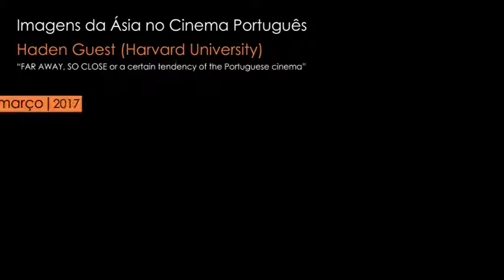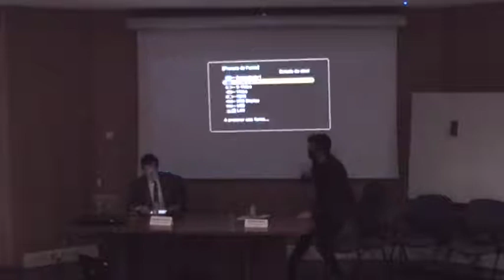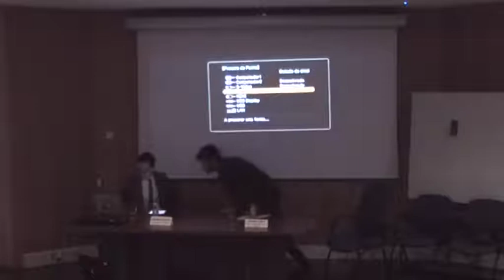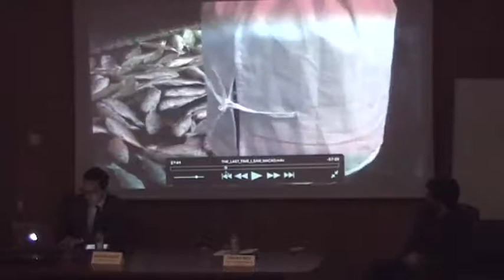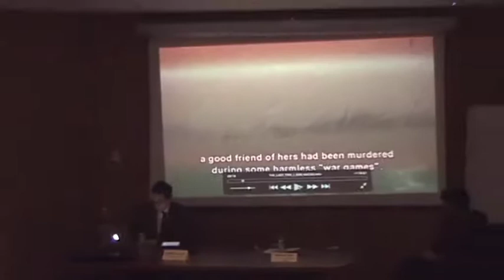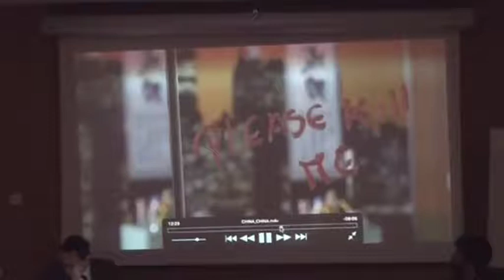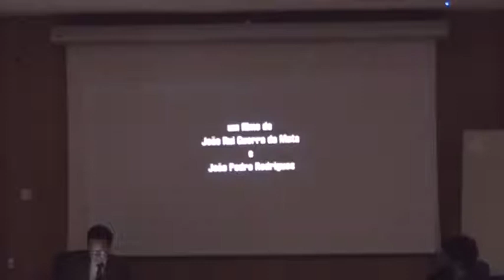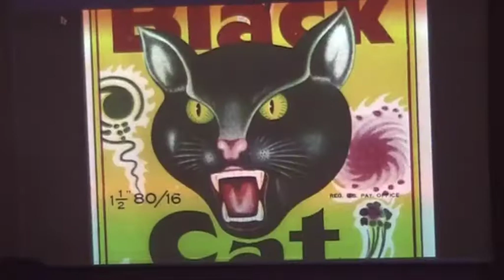Conferência Internacional Imagens da Ásia no Cinema Português | Haden Guest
Datas: 16-17 de Março de 2017
Locais: Faculdade de Letras da Universidade de Lisboa e Cinemateca Portuguesa

Haden Guest (Harvard University)
"FAR AWAY, SO CLOSE or a certain tendency of the Portuguese cinema"

Moderação: Bruno Béu

[PT] Desde as primeiras décadas do século XX — casos de Macau (1924) e a mais de uma dezena de documentários de M. Antunes Amor ao longo da década de 20 e 30, ou os documentários de de Miguel Spiguel —, passando por cineastas como Paulo Rocha (A Ilha dos Amores, 1982; A Ilha de Moraes, 1984; O Desejado ou As Montanhas da Lua, 1987; Portugaru San - O Senhor Portugal em Tokushima, 1993), Luís Filipe Rocha (Amor e Dedinhos de Pé, 1991) ou João Mário Grilo (Os olhos da Ásia, 1996), até aos anos mais recentes — casos de Ivo M. Ferreira (O Homem da Bicicleta - Diário de Macau, 1997 e Em Volta, 2002), a ﬁlmograﬁa de João Pedro Rodrigues e João Rui Guerra da Mata (China China, 2007; Alvorada Vermelha, 2011; A Última Vez que Vi Macau (2012); Mahjong, 2013; IEC Long, 2014), ou o muito recente Ama-San (2016) de Cláudia Varejão — é possível observar uma série de gestos que, passando pelas transformações póscoloniais, aproximam a ﬁlmograﬁa portuguesa da cultura e espaços asiáticos a que o país esteve ligado desde os Descobrimentos. A Ásia é, em tantos destes ﬁlmes, interpretada e problematizada por meio de um conjunto de imagens e de categorias que remontam até século XVI. Seja desde um interesse pelos momentos inaugurais desses encontros até um interesse pelos movimentos migratórios contemporâneos, revela-se uma discreta mas consequente permanência do tópico no cinema português, mesmo em autores para os quais não constitui um tópico central. A constatação deste fenómeno abre um panorama em que o cinema, tal como a literatura, se mantém ligado a um processo regular e contínuo de reﬂexão sobre Portugal, que se intensiﬁca com a representação do Outro e a aproximação ao imaginário oriental. Para este Colóquio são particularmente relevantes propostas que  ofereçam  perspectivas transdisciplinares, comparativas e inovadoras sobre as representações da alteridade asiática no cinema português.

Iniciativa no âmbito do projecto ORION Orientalismo Português do grupo de investigação LOCUS do Centro de Estudos Comparatistas.

[ENG] Since the ﬁrst decades of the 20th century — cases of Macau (1924) and more than a dozen documentaries of M. Antunes Amor throughout the 20s and 30s, or the documentaries of Miguel Spiguel —, going through ﬁlmmakers such as Paulo Rocha (A Ilha dos Amores, 1982; A Ilha de Moraes, 1984; O Desejado ou As Montanhas da Lua, 1987; Portugaru San - O Senhor Portugal em Tokushima, 1993), Luís Filipe Rocha (Amor e Dedinhos de Pé, 1991) or João Mário Grilo (Os olhos da Ásia, 1996), to the most recent years — such as with Ivo M. Ferreira (O Homem da Bicicleta - Diário de Macau, 1997 e Em Volta, 2002), the ﬁlmography of João Pedro Rodrigues and João Rui Guerra da Mata (China China, 2007; Alvorada Vermelha, 2011; A Última Vez que Vi Macau (2012); Mahjong, 2013; IEC Long, 2014), or the very recent Ama-San (2016) by Cláudia Varejão — it is possible to observe a series of gestures that, passing through the postcolonial transformations, bring the Portuguese ﬁlmography closer to Asian culture and spaces to which the country has been linked since the Discoveries. Asia is, in so many of these ﬁlms, interpreted and problematised through a set of images and categories dating back to the 16th century. Going from an interest in the inaugural moments of this encounters to an interest in contemporary migratory movements, a discreet but consequent permanence of the topic in Portuguese cinema is revealed, even in authors for whom it is not a central topic. This phenomenon opens a panorama in which the cinema, like literature, stays connected to a regular and continuous process of reﬂection on Portugal, which intensiﬁes with the representation of the Other and the proximity to the Eastern imaginary. For this Conference, proposals offering transdisciplinary, comparative and innovative perspectives on the representations of Asian alterity in Portuguese cinema are particularly relevant.

Initiative under the project ORION Portuguese Orientalism of the research group LOCUS from the Centre for Comparative Studies

Este trabalho foi financiado por Fundos Nacionais através da FCT  - Fundação para a Ciência e a Tecnologia, I.P., no âmbito do Projecto UID/ELT/00509/2013.